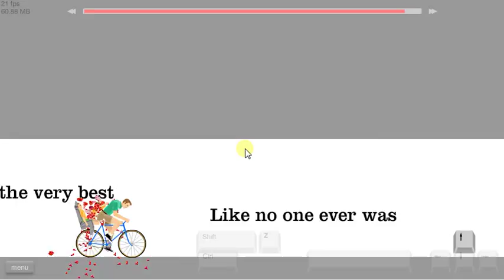PLAYWRIGHT: HAPPY WHEELS!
TIMING IS THE VERY BEST!